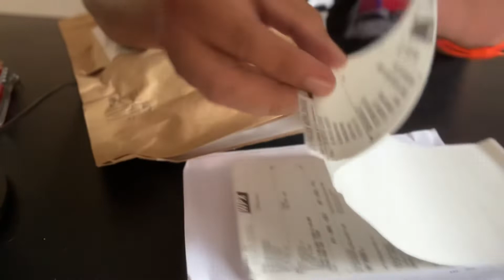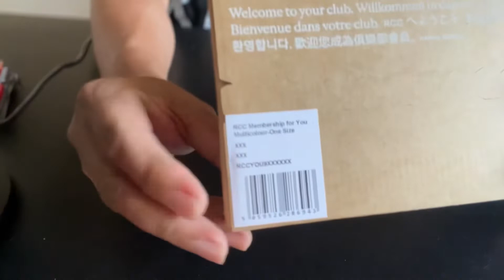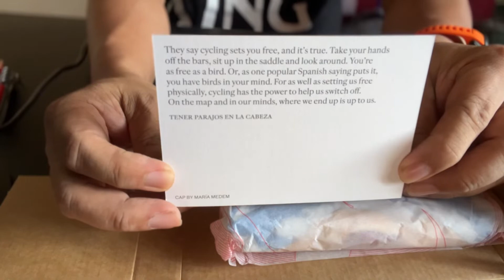Rapha Cycling Club Member's kit unboxing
RCC member's kit unboxing